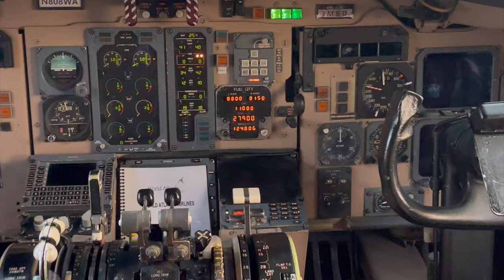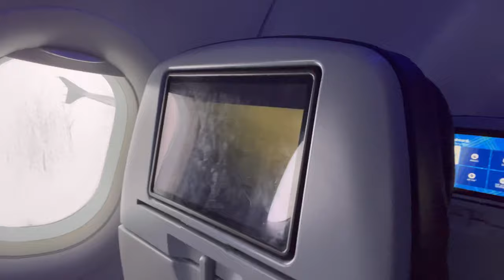¡Un Impresionante Cambio de Planes en mi Viaje a Jacksonville!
Descubre el inesperado cambio de planes en mi viaje de hoy desde la ciudad de Jacksonville hasta Miami, desde el aeropuerto interrnacional de Jacksonville (JAX) . Caminando por los pasillos, estoy lleno de curiosidad y emoción. Es increíble lo bonito y organizado que es ese aeropuerto.

Una vez que me dirijo hacia la puerta de embarque para tomar mi vuelo comienza la emoción, veo muchas personas corriendo, hablando con sus amigos y familiares, y eligiendo los mejores asientos para el vuelo.

Finalmente abordamos el avión y me preparo para el vuelo. Descubrirán cómo son los vuelos de JetBlue: sus asientos cómodos, su excelente atención al cliente, su entretenimiento digital, y su política de equipaje liberal. ¡Todo esto me hace sentir como si estuviera volando en primera clase!

Espero que disfruten de este viaje conmigo por medio de mi video blog. Estén preparados para más aventuras en mis próximos videos! ¡Gracias por acompañarme en esta experiencia! ¡Hasta pronto!

Mientras monetizo mi canal, agradezco cualquier donativo quie quieras realizar, lo estaré usando para mantenimiento de las herramientas de pago necesarias para los videos 👇: